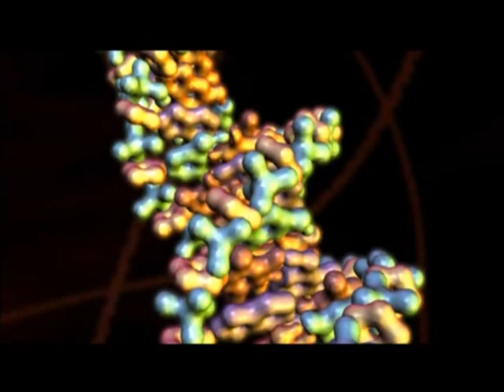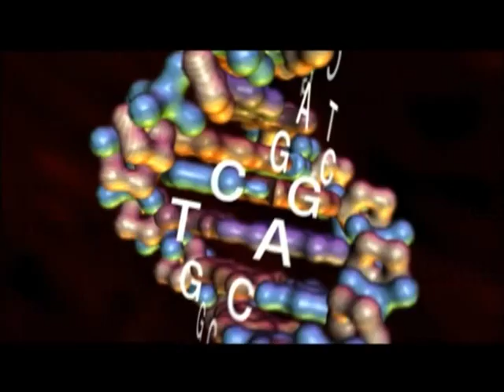Exploring and Explaining Intelligent Design & Biological Information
In the 21st century, the information age has finally come to biology. We now know that biology at its root is comprised of information rich systems, such as the complex digital code encoded in DNA. Groundbreaking discoveries of the past decade are revealing the information bearing properties of biological systems. Meyer is developing a more fundamental argument for intelligent design that is based not on a single feature like the bacterial flagellum, but rather on a pervasive feature of all living systems. Alongside matter and energy, Dr. Meyer shows that there is a third fundamental entity in the universe needed for life: information.